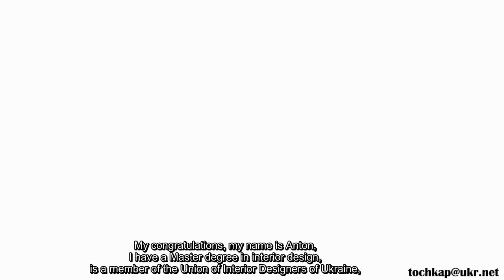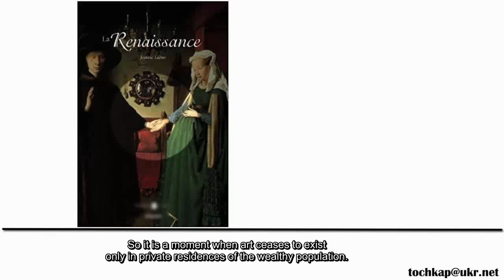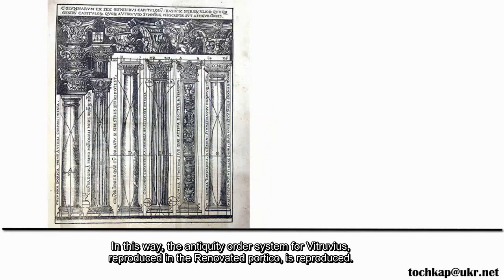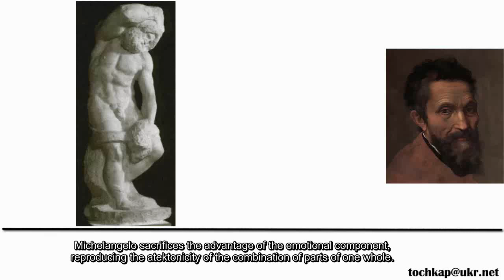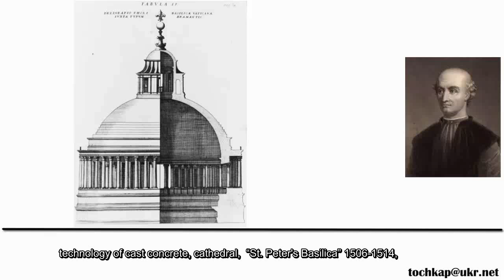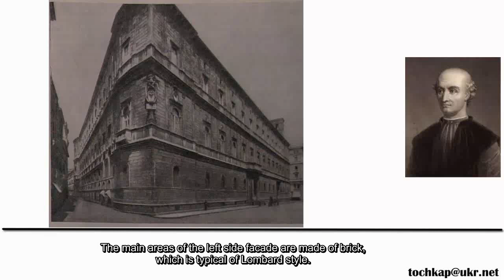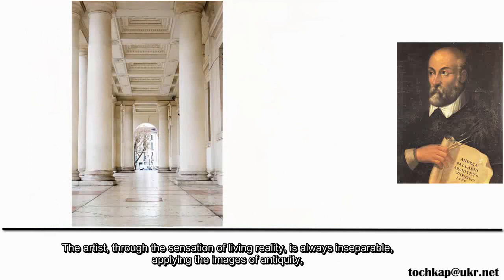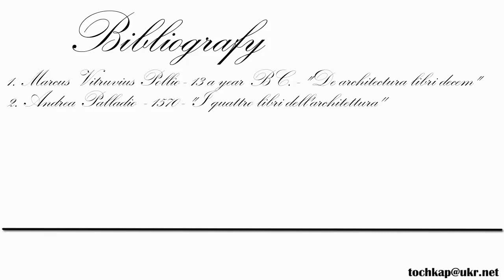дизайн інтер'єру Renaissance Возрождение Вiдродження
Розповідаючи про, Возрождение в цьому відео ви дізнаєтеся про історію виникнення, дизайн інтер'єрів Renaissance. Як стиль Вiдродження вплинув на розвиток архітектура і дизайн. Живопис Renaissance в історія мистецтва, визнана світовою спільнотою. приклад Вiдродження є барвистою частиною всесвітньої спадщини, творчого потенціалу людства.